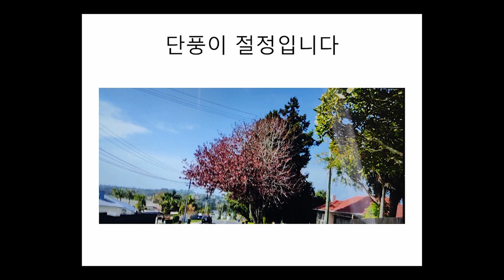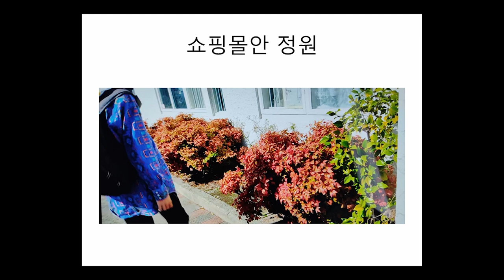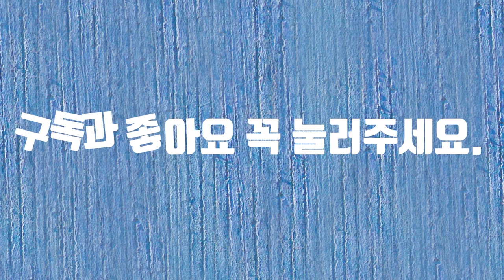뉴질랜드단풍구경하기#뉴질랜드#뉴질랜드단풍#뉴질랜드여행#장애#화가